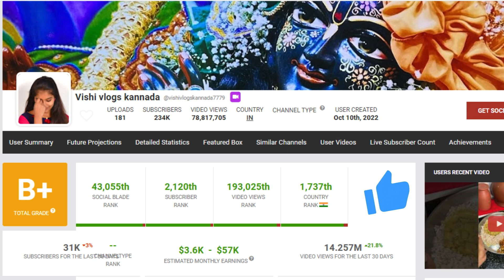ನಿಮಗೆ ಗೊತ್ತಾ? vishi vlogs kannada YouTube Earnings ಯೂಟ್ಯೂಬ್ ಆದಾಯ